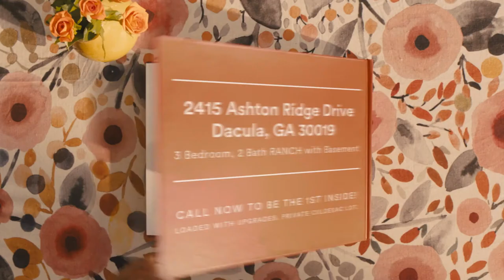Coming Soon! 2415 Ashton Ridge Drive, Dacula, Georgia - CULDESAC RANCH Home with Basement FOR SALE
Coming Soon! 2415 Ashton Ridge Drive, Dacula, Georgia - CULDESAC RANCH Home with Basement FOR SALE in the highly desired Hamilton Mill area & just minutes to I85, Mall of Georgia & Mill Creek High School!

This renovated RANCH Home features 3 Bedrooms, 2 Baths & is nestled on a beautiful culdesac lot with tons of mature flowers & trees.  If you're looking for 1-Story ranch style home that has a QUEEN-SIZED MASTER SUITE & is loaded with upgrades, then this is the home for you!!

Best of all, this home has an unfinished terrace level with a separate driveway leading to it's private entrance around the back of the home that would make an ideal home office, in-law suite, or boat storage!!  Ashton Wood subdivision is a beautiful community with optional Swim/Tennis membership.  Dacula is surrounded by amazing Gwinnett County Parks, incredible restaurants, great shopping & just a short drive to Lake Lanier, Atlanta & Athens!!

Call today to be the first inside this beautiful home!! Ranches on basements are very unique in our area and sell very fast.